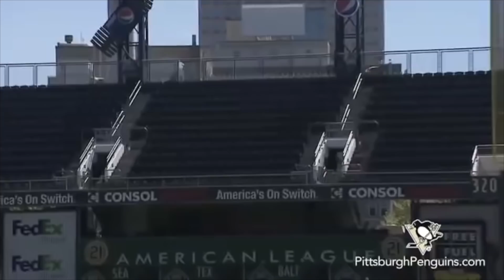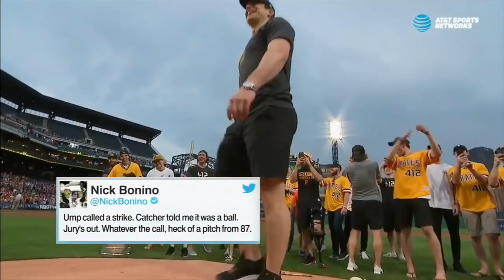NHL Players Playing Other Sports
NHL Players Playing Other Sports! If you guy's enjoy I can do another one with more players!